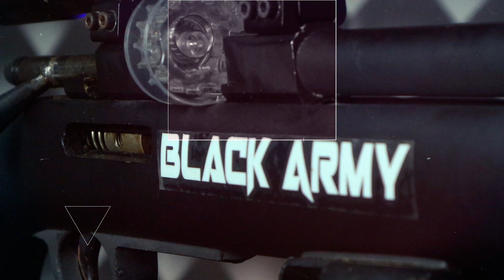Power Big Game!!! Senapan Angin PCP Ruger AWM Black Army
PASOPATI TERBARU I  SENAPAN ANGIN PCP PASOPATI SINGLE TABUNG 25/60 MANOMETER

- SEMOGA BERMANFAAT -